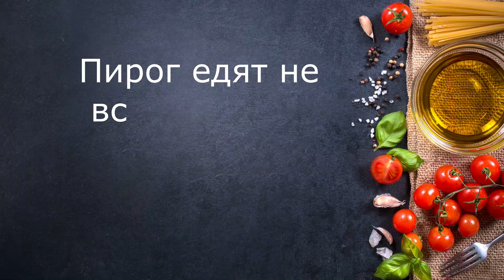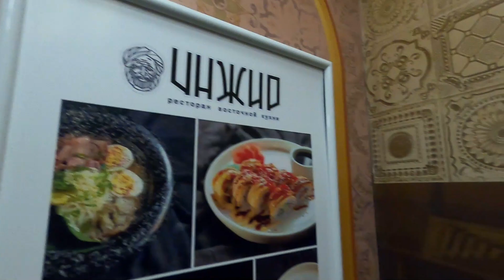Рестораны Брянска /Заливной пирог с яйцом и луком /Шаурма /Инжир /Дебри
Кто хорошо работает, тот хорошо ест! Посетили ресторан "Дебри" на набережной в Брянске. Очень вкусная кухня - это не реклама!!!
Сама я приготовила заливной пирог с зеленым луком и яйцом и шаурму. А вечером мы отправились на семейный ужин в ресторан восточной кухни "Инжир".
Всем хорошего аппетита!